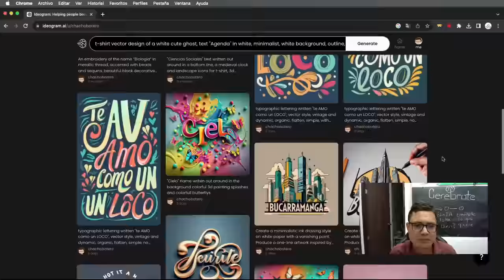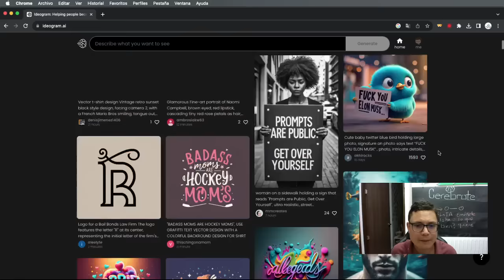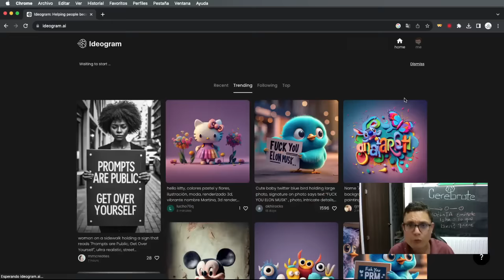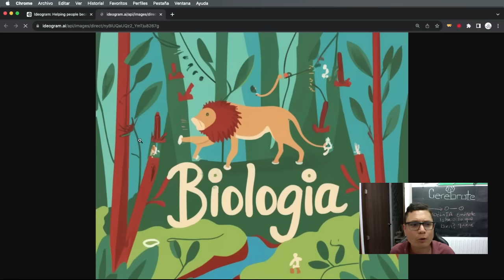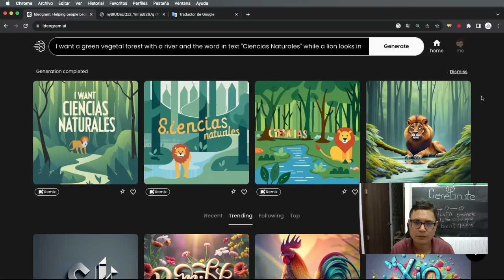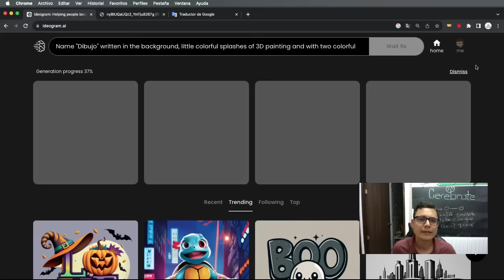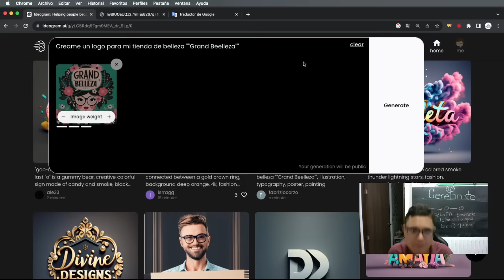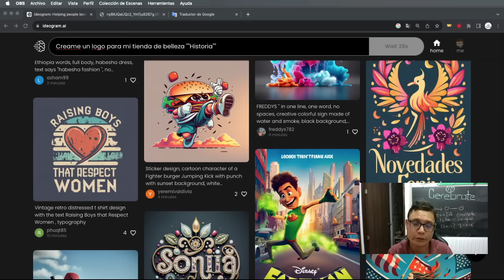Ideas para portadas de cuadernos de clase con inteligenciaartificial | Ideogram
Las aplicaciones de inteligencia artificial llegaron para apoyar a los profesores en su misión de hacer clases y procesos educativos cada vez más llamativos, creativos y críticos. Hoy potenciamos tu labor de marcar cuadernos con la IA llamada que es muy pero muy buena como lo puedes ver en nuestras imágenes de portada

Cualquier idea que se te ocurra la puedes contar a nuestra comunidad